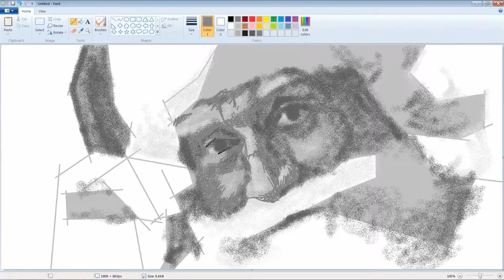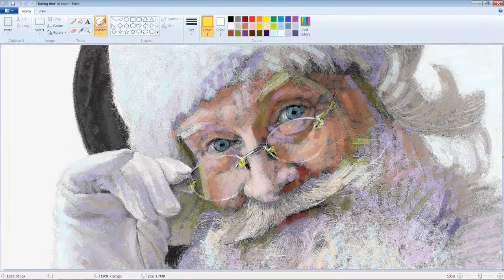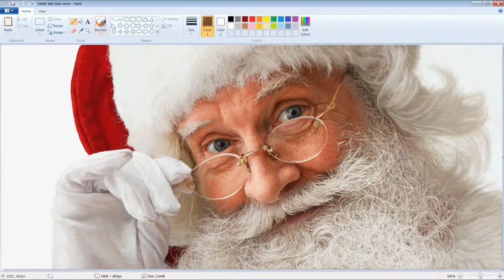Realistic Microsoft Paint Art - Santa Claus Timelapse Paint Art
Realistic Microsoft Paint Art - Santa Claus Time lapse Paint Art

Time Lapse speed painting of Santa Claus using Microsoft Paint. Nearly 50 hours of drawing compressed into a few minutes.

Microsoft Paint or 'MS Paint' is a basic graphics/painting utility that is included in all the Microsoft Windows versions. MS Paint can be used to draw, colour and edit pictures, including imported pictures from a digital camera for example. MS Paint is found in the Windows Start menu within the Accessories Folder.